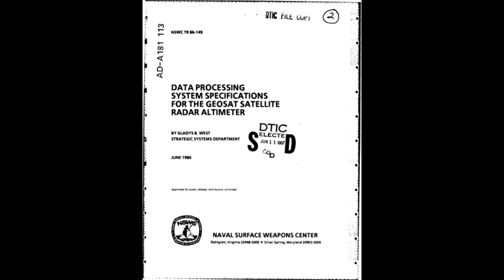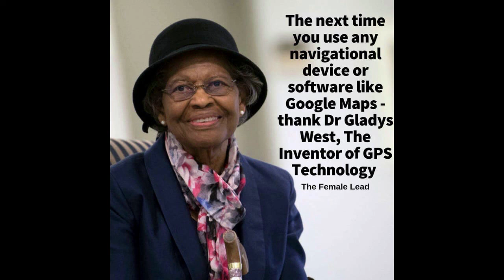Guess Who Invented the GPS?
Guess who invented the Global Positioning System (GPS)? African-Americans have been invented and creating different systems since their beginning in the U.S. of America. The traffic light, the gas mask, the touch tone telephone, the system for refrigerating tractor trailer trucks were all invented by African-Americans. The list goes on. But this video is about the inventor of the global positioning system, the gps as we know it. This phenomenal system was invented by an African-American. Her name is Dr. Gladys West. She invented this system while working at the Dahlgren Warfare Center in Dahlgren, Virginia.